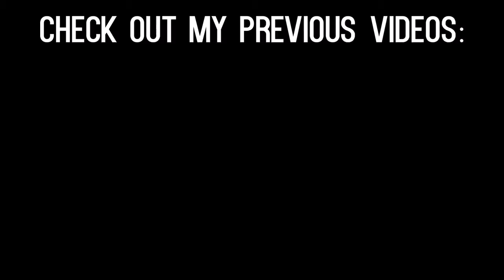Logan Paul confronts KSI in person AGAIN! full footage